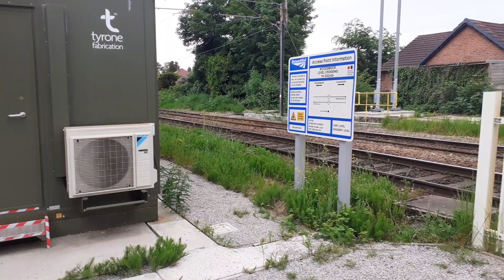Woodsmoor Level Crossing - Greater Manchester